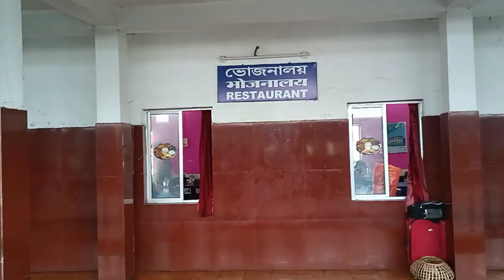Few moments of travel from Behara to Guwahati